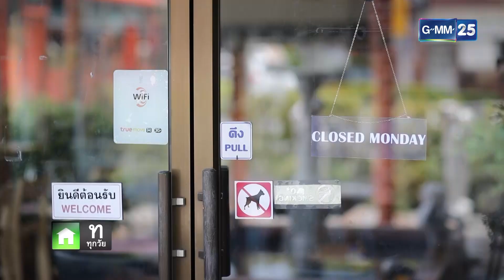บ้านสาวโสด EP.7 [2/5]